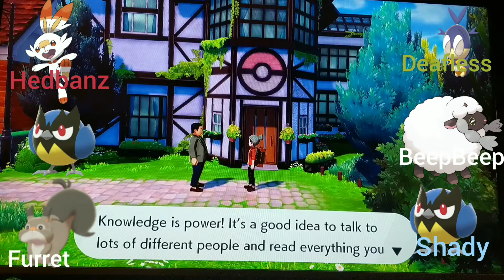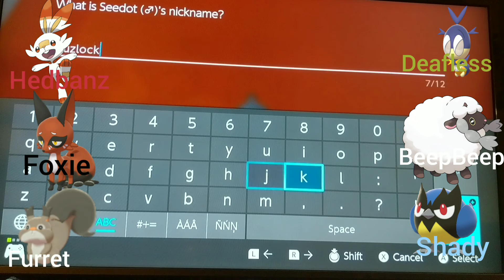Pokemon Sword Playthrough Episode 2: Catching Spree